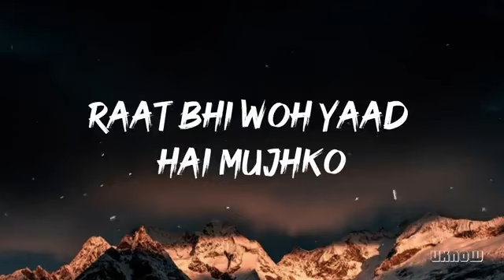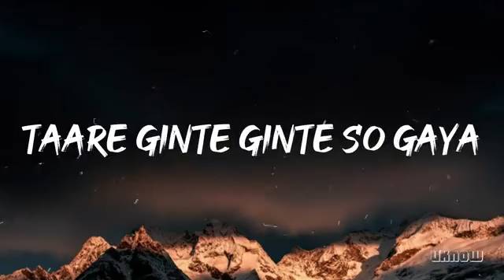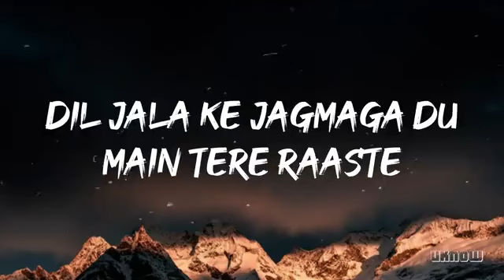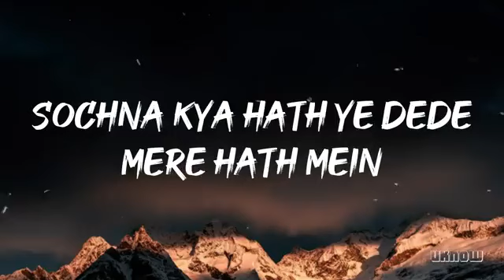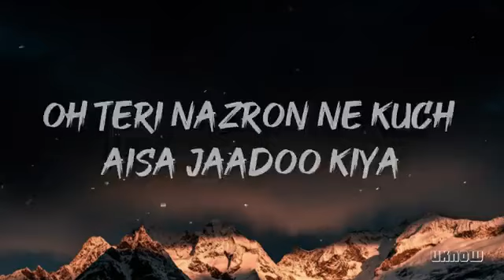Lut gye song (lyrics) jubin nautiyal ♥️🔥🤘🙏🙏lut gye hum toh pahli mulakat men